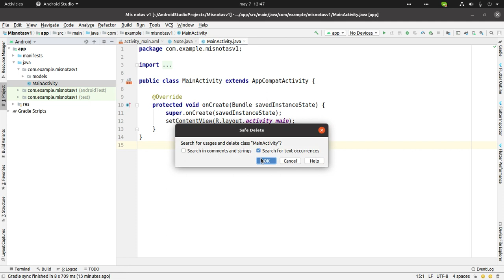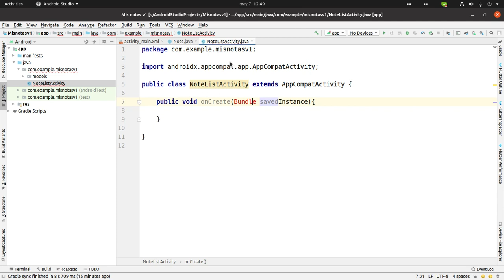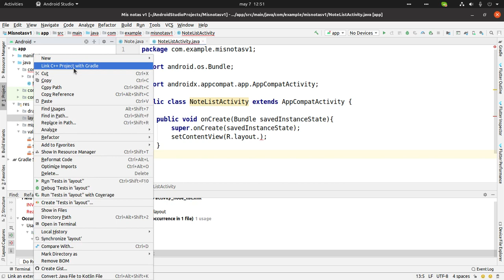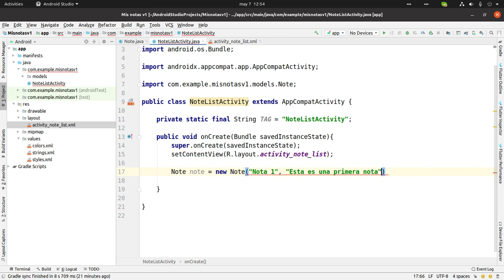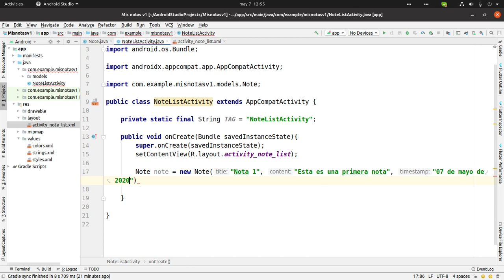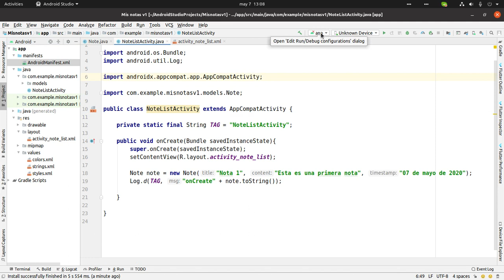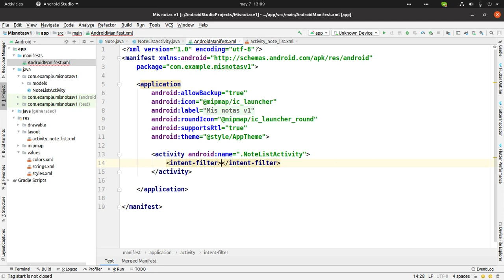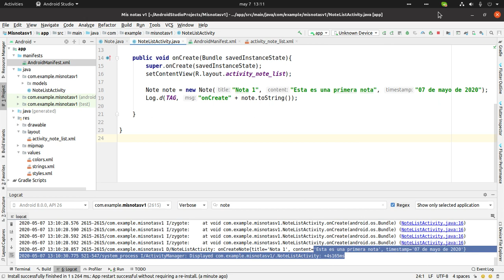Android Studio - Persistencia de datos - Parte 02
En esta segunda parte estamos creando una clase nueva que mostrará las notas creadas en la aplicación.